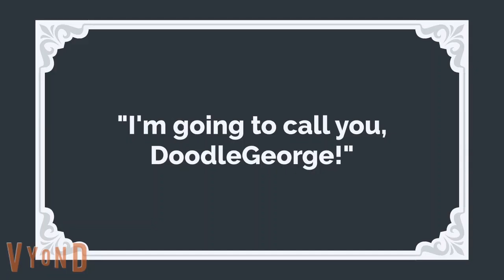DoodleGeorge!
George and Evan discover a magical pencil that can make drawings come to life. George decides to create DoodleGeorge to make a new friend, but DoodleGeorge isn't what he seems...

Congrats to @YourLocalArtistGirl for getting the last question right!

The question is: Who made a small cameo appearance at the end of the video?
Correct answer gets entered for a chance to get a shoutout in the next video!